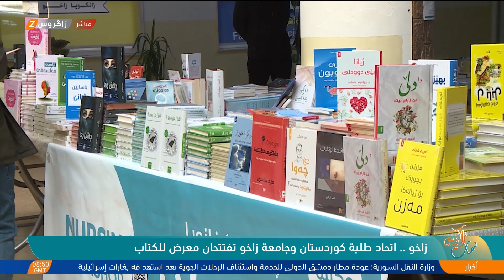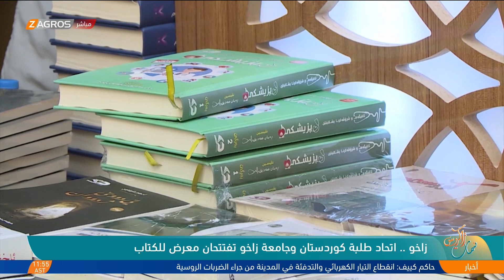زاخو .. اتحاد طلبة كوردستان وجامعة زاخو تفتتحان معرض للكتاب